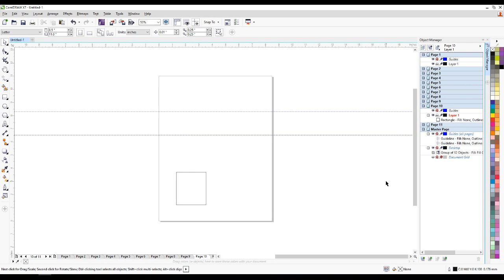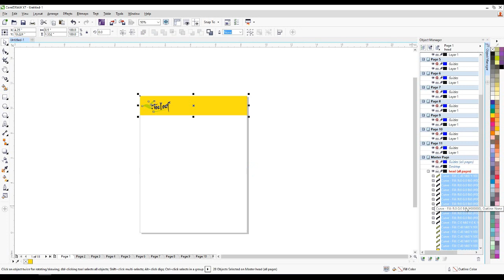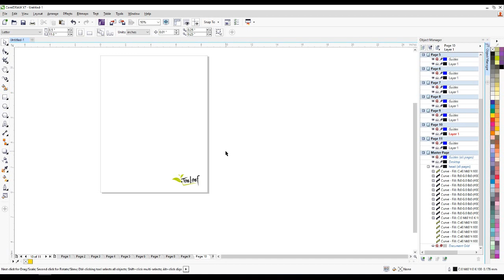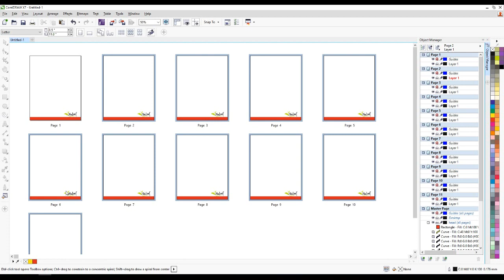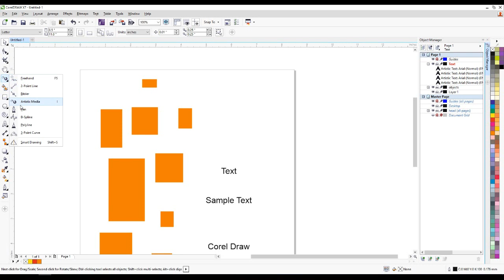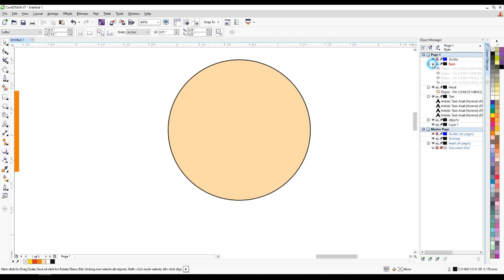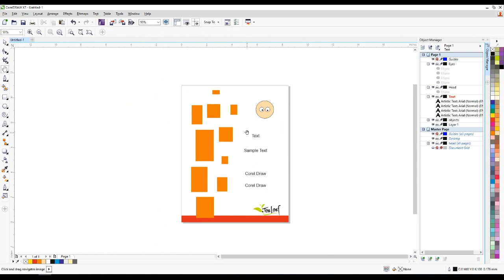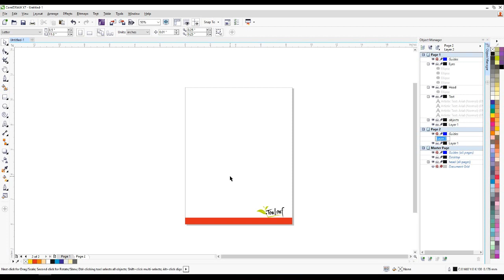How to use LAYER OPTION - Corel Draw in Tamil Tutorial / Soff Tutor